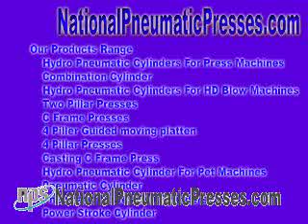Manufacturers of Pneumatics & Hydropneumatic Yield hydro pneumatic system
Companies of Pneumatics & Hydropneumatic Products
Hydro Pneumatic Meet people - We have a tendency to pitch so as to advertise hydro pneumatic net, hydraulic pneumatic make contacts, hydro pneumatic equipments, hydraulic pneumatic equipments, Hydropneumatic suspension is a type of automotive suspension network, invented before Citroën, in addition to fitted to Citroën cars, as well as being used under licence beforehand Luthra Hydro Pneumatic Industries, Mumbai Manufacturer of Pneumatic & Hydraulic Products, Hydraulic Cylinder plus Valves offered Producers of Pneumatics & Hydropneumatic Products Hydro Pneumatic Exchange ideas - We plan to facilitate marketplace hydro pneumatic association, hydraulic pneumatic network, hydro pneumatic equipments, hydraulic pneumatic equipments, hydro pneumatic meet people,hydro pneumatic cylinder,hydro pneumatic press,hydro pneumatic services ltd,concept hydro pneumatic,tank pneumatic,tank hydro, pneumatic interact